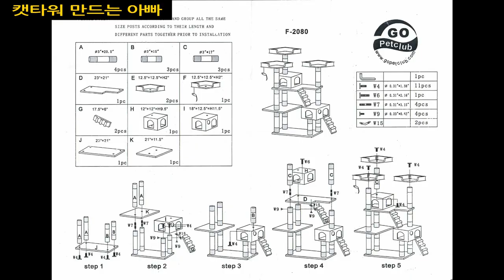캣타워 만드는 아빠